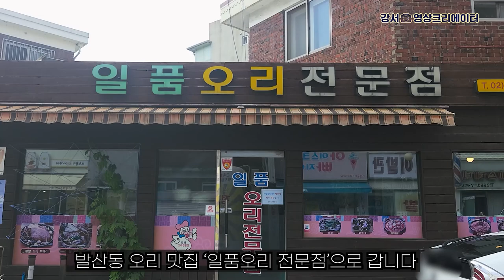[나도 크리에이터🎥] 강서 찐맛집을 찾아서! | 강서 또갈집 EP.08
'나도 크리에이터(김수린)'에서 제작한 영상입니다